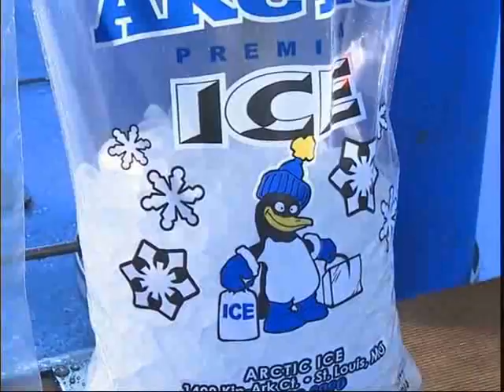Commercial Ice Machine Support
Our experienced system technicians are available after your Automatic Ice System™ is operational to answer questions and help trouble-shoot any operational problems. We provide preventive maintenance, and recommended spare parts guides. We stock one of the industry's most comprehensive parts inventory and back this inventory with knowledgeable professionals.